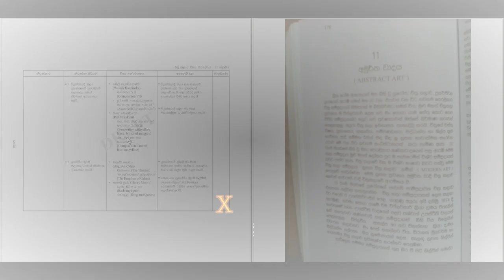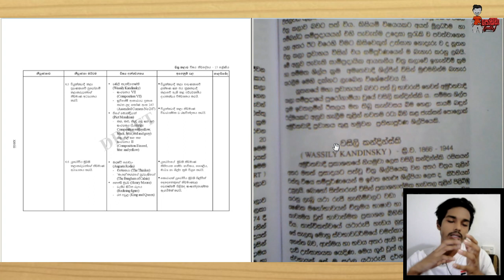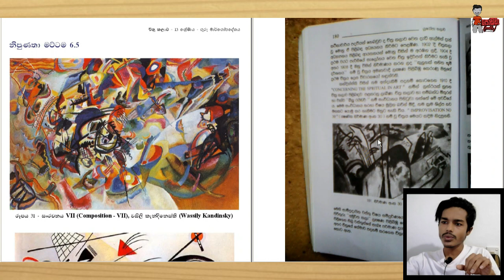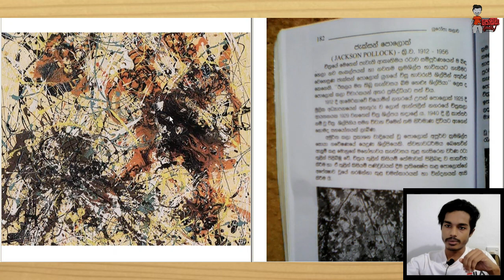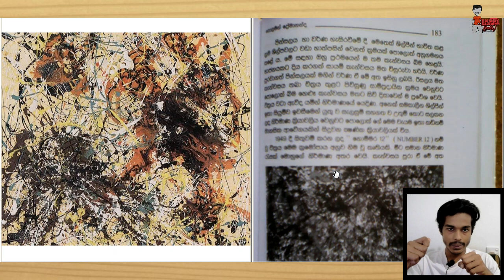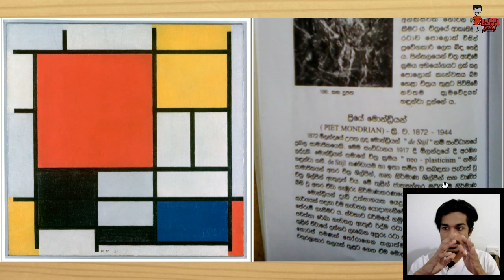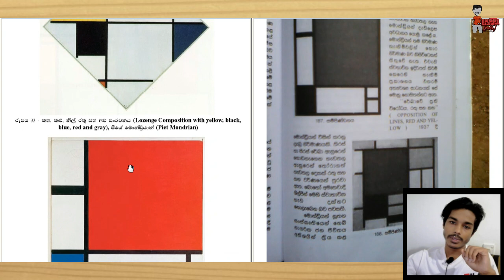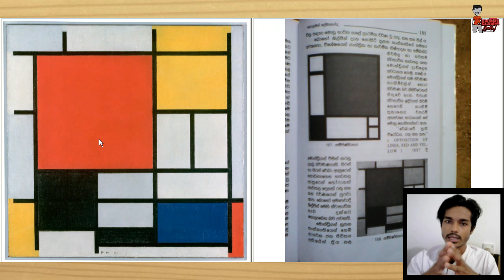අමුර්ත වාදය හෙවත් වියුක්තවාදය🇱🇰 Abstract Expressionism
Hello Everyone,

‘By now, you and I know what we mean when we say it. But it certainly hasn’t defined anything. If you take the Abstract Expressionists and try to break down the difference between [Barnett] Newman and [Jackson] Pollock, let’s say, where are you other than that big loose loophole called Abstract Expressionism?’ – Lee Krasner

Barbican Curator Eleanor Nairne explores the commonalities and divergences between the artists we have come to know as Abstract Expressionists. What is the underlying connection between these works that seem so different in terms of colour, form, idea and material? Nairne unpacks the term paying critical attention to the work of Lee Krasner, a painter who refused to settle on a ‘signature image’, a uniquely identifiable style and mode of working which was so important to her contemporaries like Jackson Pollock, Mark Rothko and Franz Kline